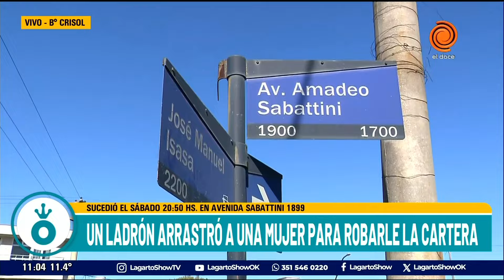Un ladrón arrastró a una mujer para robarle la cartera sucedió en barrio Crisol Noticias de Córdoba